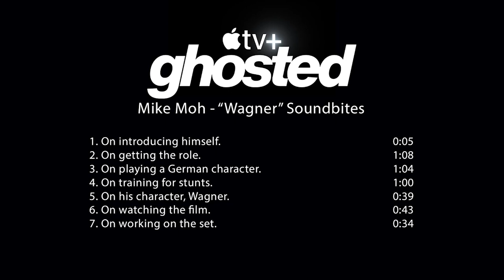GHOSTED (2023) Mike Moh On-Set Interview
Ghosted - Mike Moh On-set Interview
Directed by Dexter Fletcher and starring Chris Evans, Ana de Armas, Adrien Brody, Mike Moh, Tate Donovan, Amy Sedaris, Tim Blake Nelson, Mustafa Shakir...

Cole falls head over heels for enigmatic Sadie, but then makes the shocking discovery that she's a secret agent. Before they can decide on a second date, Cole and Sadie are swept away on an international adventure to save the world.